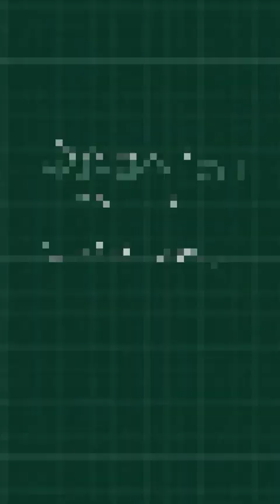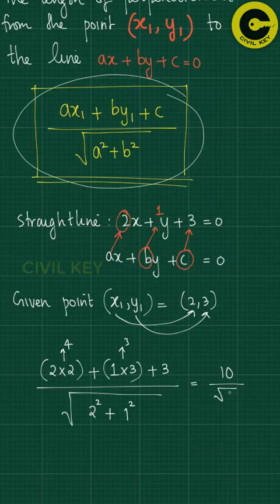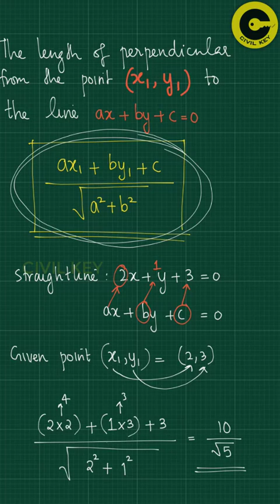MATHEMATICS 1 | PERPENDICULAR DISTANCE FROM A STRAIGHTLINE TO A POINT